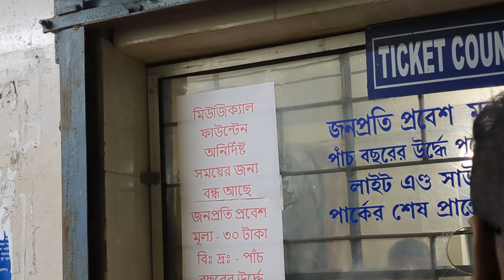হাজারদুয়ারীর সামনে Best Budget hotel in Murshidabad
Motijheel গিয়ে full popat হয়ে গেল ☹️| হাজারদুয়ারী র সামনে Best Budget hotel in Murshidabad

gopro hero 10

action pro chin mount

blu tack adhesive

V6 helmet intercom

maono mic

hope you have like this vlog...
do comment down bellow for any kind of further info

your words:
murshidabad tour
Best hotel in Murshidabad
murshidabad hotel
hotels in murshidabad
murshidabad hazarduari
murshidabad tour plan
hotel in murshidabad
hotel at murshidabad
murshidabad tour guide in bengali
murshidabad hotels near hazarduari
murshidabad hotel price
murshidabad hotel rates
murshidabad hotel low price
Motijheel park
Places to visit in Murshidabad